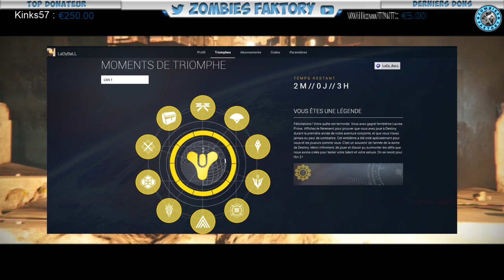[BWU] NOUVEL INVENTAIRE DE QUÊTES